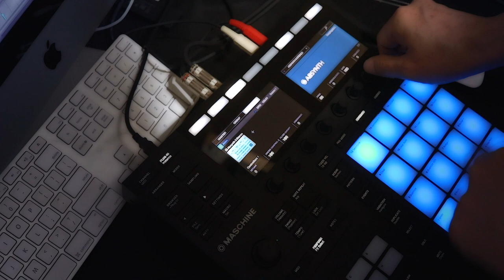NI MASCHINE & AudioRealism Bass Line 3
NI MASCHINE & AudioRealism Bass Line 3 でウニウニ。KORG Collection Mono/Poly も使ってます。